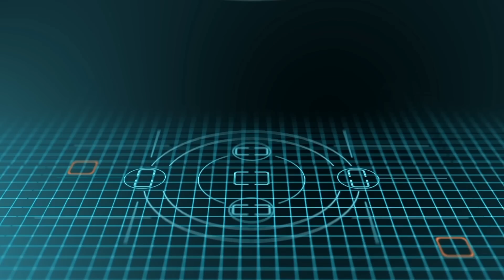Jakim sprzętem robię zdjęcia?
Często dostaję od Was pytania o to jakim sprzętem fotografuję i czy jestem z niego zadowolony. Zatem, żeby odpowiedzieć na te pytania postanowiłem nagrać film, w którym omawiam mój aktualny sprzęt ale również w kilku zdaniach opowiadam od czego zaczynałem i jakie zmiany były najważniejsze.

Sprawdź też moje media, znajdziesz tam jeszcze więcej fotograficznych inspiracji, wiedzy, zdjęć czy pomysłów na zdjęcia⬇⬇